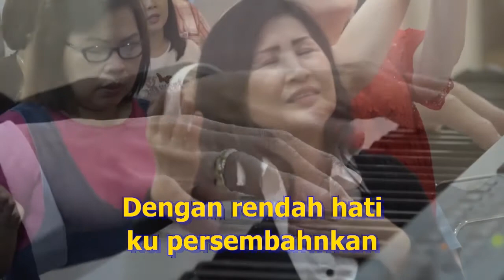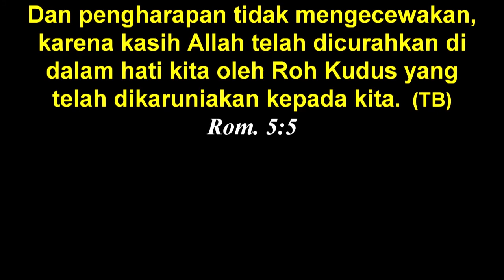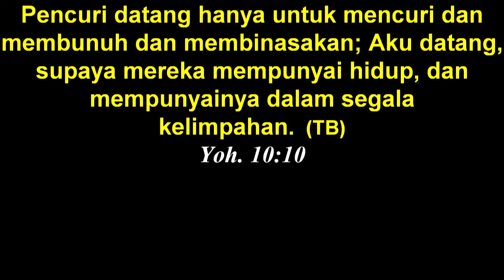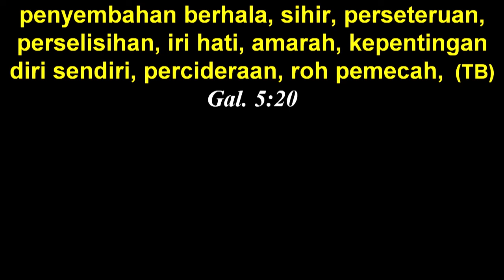Ps PAULUS SURYADJAYA - Ketaatan - 23 Juli 2017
GBI Gajah Mada Jakarta

GMCC Pusat
Gajah Mada Tower Lt 11,12 dan 12a
Jln Gajah Mada No 19-26
Jakarta Pusat
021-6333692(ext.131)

JADWAL IBADAH GMCC Pusat

Setiap Ibadah disertai dengan Little kings (sekolah minggu) di lantai 11

Apps Android : GMCC

GMCC Kejayaan
Gedung Victory
Jalan Kejayaan No 15 , Jakarta Pusat
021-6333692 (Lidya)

JADWAL IBADAH GMCC Kejayaan

Setiap hari minggu Jam 10.00 WIB

setiap Ibadah disertai dengan sekolah minggu